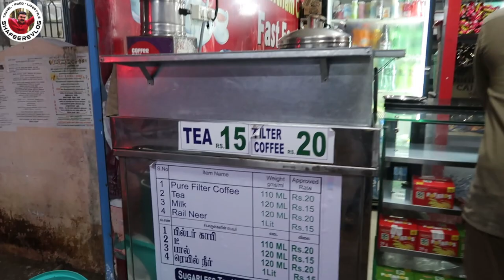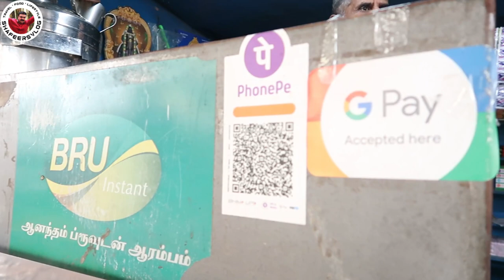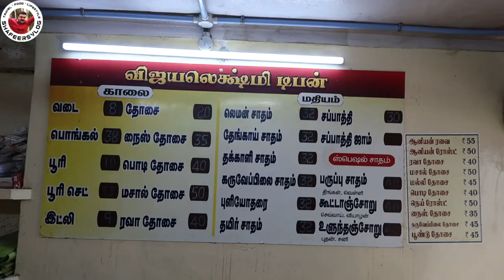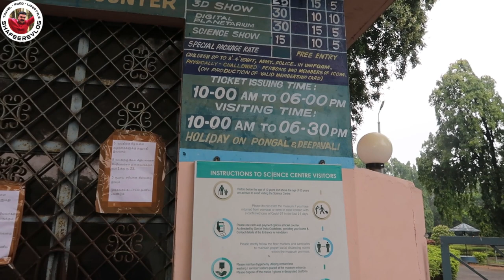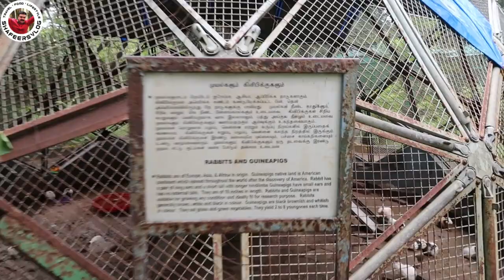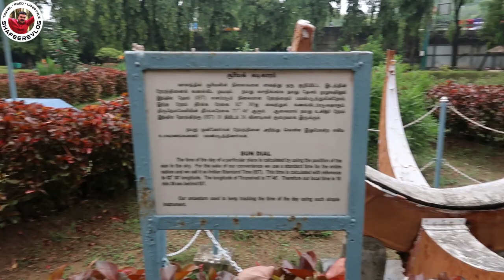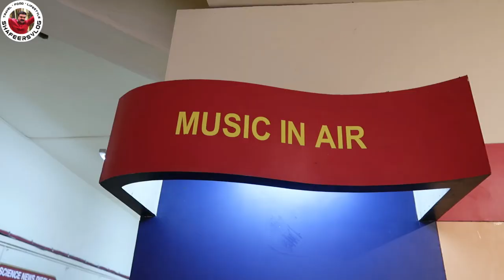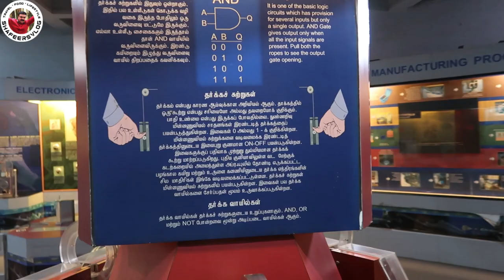EP1 - പുതിയ യാത്ര ആരംഭിക്കുന്നു | Thrissur to Tirunelveli |Tirunelveli Malayalam Vlog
Discover Tamilnadu

Covering Tirunelveli,Tenkasi,Rajapalayam,Sundarapandiapuram and Madurai

In this video we started our journey from Thrissur railway station. we reached Tirunelveli morning 5.00 am. then we just went outside the station and walking to Tirunelveli city and take break fast from Vijayalakshmi Tiffen, Tirunelveli. after that we went to District Science Centre, Tirunelveli.

Tirunelveli District Science Centre is one of the major attraction in Tirunelveli, Tamil nadu - India. It is operated under National Council of Science Museums, Which is governed by Ministry of Culture, Indian Government. Which is inaugurated on 19 February 1987.

It's very helpful for school students and researchers for improve their knowledge .  in this park fully related to science.

The major attractions are:

TV Studio,
Pre Historical Park.
Mirror Magic Gallery .
Digital Planetarium of this centre attracts the visitors towards the space wonder.
Mini 3D Theater : This Theater runs a show of 15 minute to 20 minute length of movie, and show time on 11am, 12Noon and evening 3, 4, 5 pm.
mini zoo and garden

This center operates from morning 10:30 am to evening 6:30 pm. It runs throughout the year except Deepavali and Pongal festival day.

After visit the District Science Centre, we just wind up this video.

മികച്ച രീതിയിൽ ഇന്റീരിയർ ഡിസൈനിങ് വർക്കുകളും കോൺട്രാക്ടിങ് വർക്കുകളും നിശ്ചിത സമയ പരിധിക്കുള്ളിൽ ലോകോത്തര ബ്രാൻഡുകളുടെ മെറ്റീരിയൽസ് ഉപയോഗിച്ച് ചെയ്തു തരുന്നു ...

00:00 Intro
00:21 Welcome to new video
00:58 Tirunelveli Railway station
02:32 Outside railway station
02:56 Walking Tirunelveli town
04:48 Entering to small tea shop
05:35 Entering to Vijayalakshmi Teffen for break fast
08:05 Walking Tirunelveli town
10:30 Entering to District Science Centre, Tirunelveli
11:26 Walking to District Science Centre garden
16:15 Enter to District Science Centre main block
23:34 Enter to District Science Centre main office
24:45 End the video

|| ANTI-PIRACY WARNING ||

This content is Copyrighted to Shafeer official. Legal action will be taken against those who violate the copyright of the same